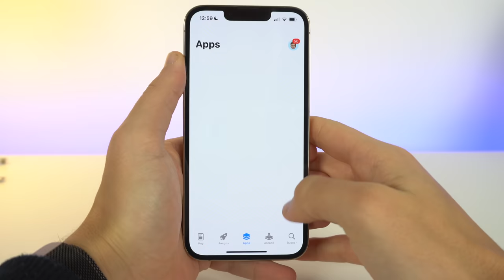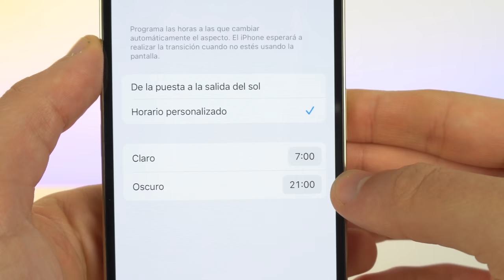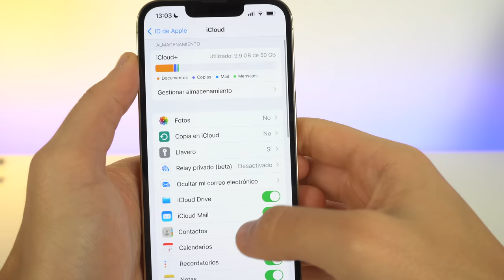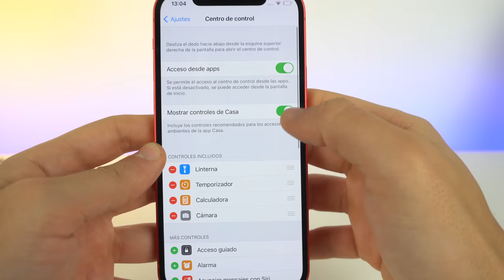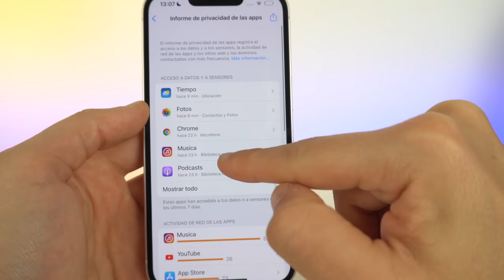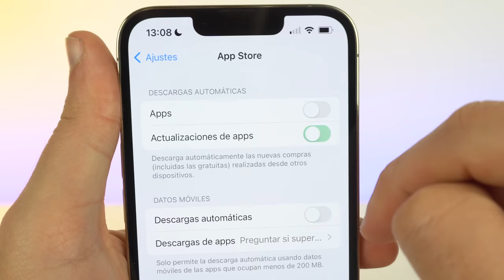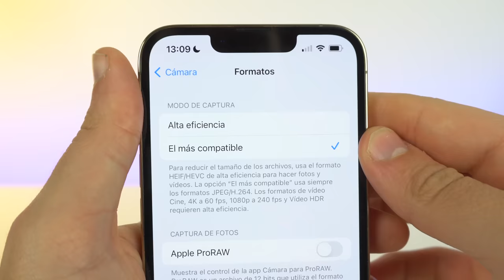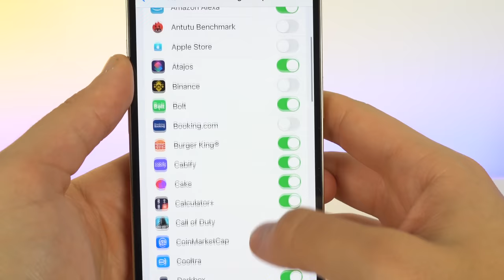Si compras un iPhone DEBES VER este video ⚠️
En este video te muestro las cosas que debes cambiar si te compras un iPhone, las configuraciones mejores para que tu iPhone funcione a la perfección y los ajustes correctos para esto. Espero que os guste y os ayude.